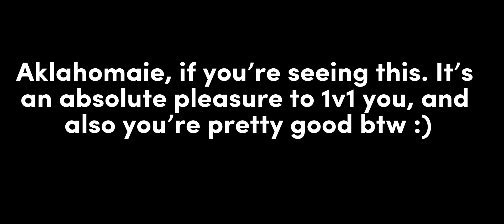I 1v1ed my fan (I lost???)